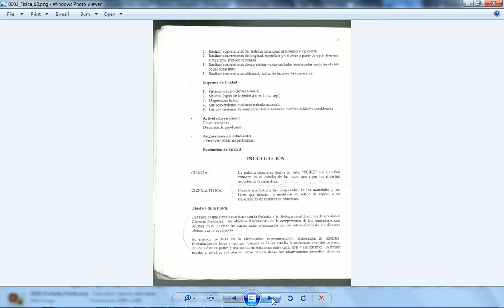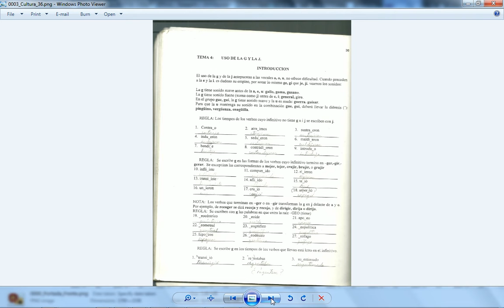Manual de Admisión del ITCA, Año 2001